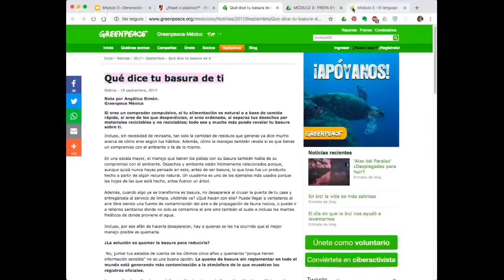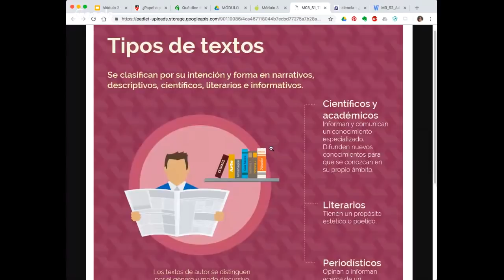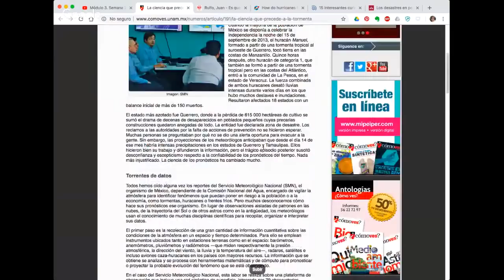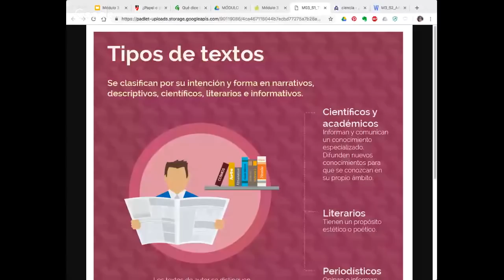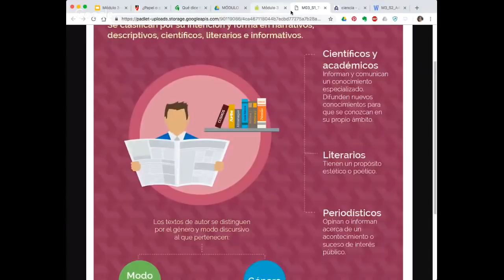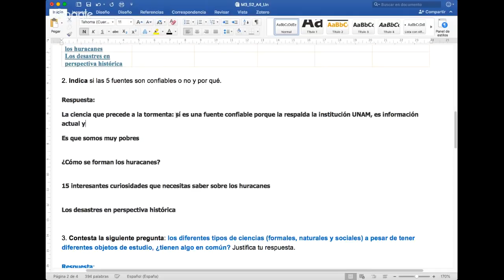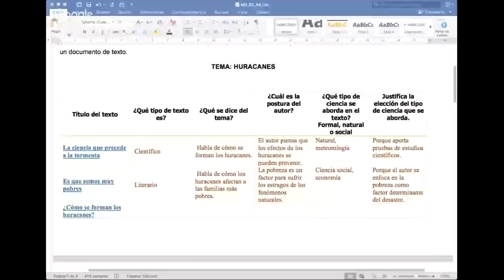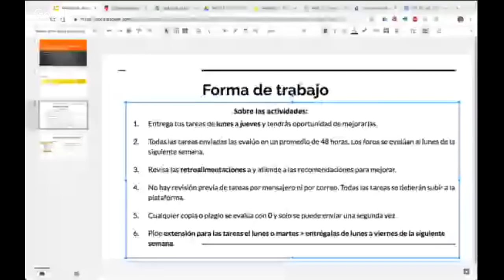Módulo 3. Semana 2. Actividad 4. "Un fenómeno natural". Septiembre 2018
Explicaremos en qué consisten las tareas de la semana 2, módulo 3.